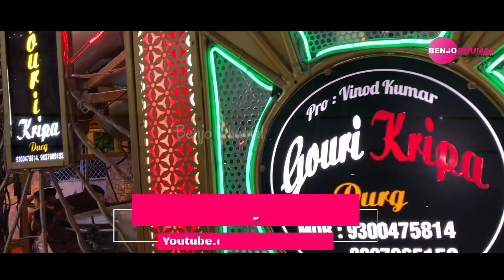माता चुनरी दुर्ग 2022 में ताबड़तोड़ शेर नाच का प्रदर्शन - Gouri Kripa Dhumal Durg | Benjo Dhumal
पंचमी माता चुनरी अर्पण 2022

चंडी माता मंदिर दुर्ग